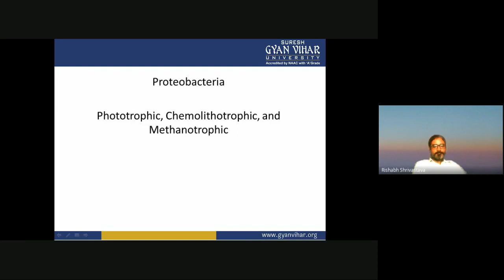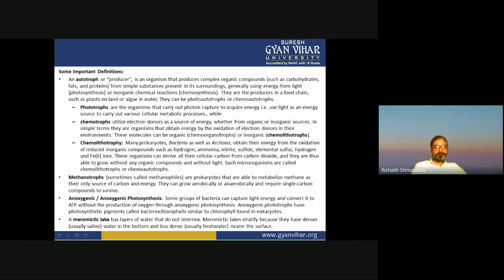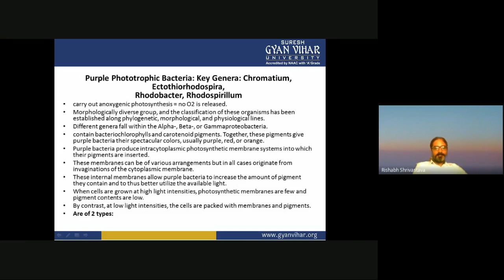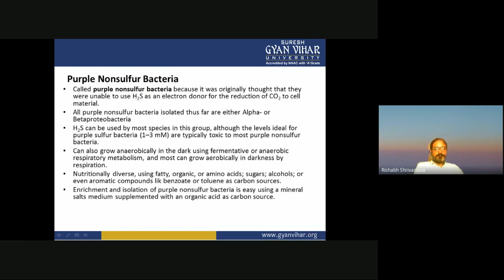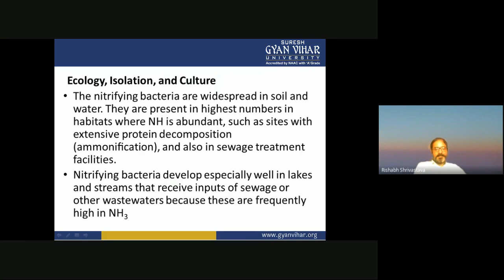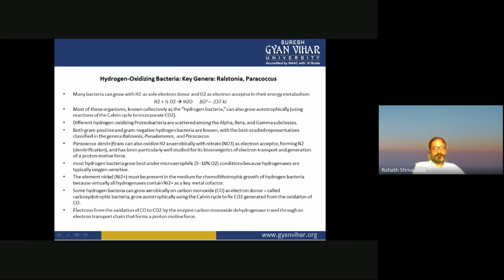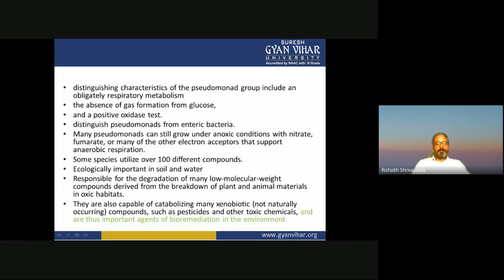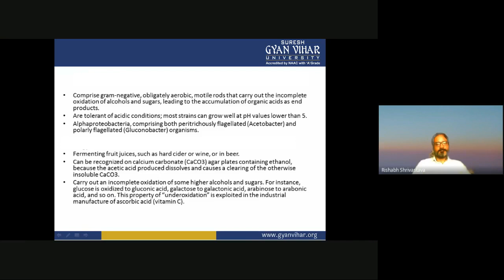Proteobacteria in Microbial Phylogeny by Rishabh Shrivastava Ronin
Subject - Agricultural Microbiology